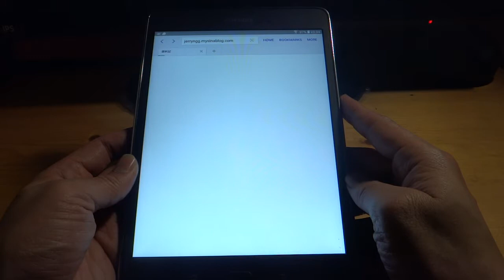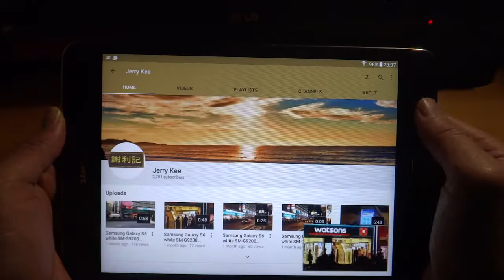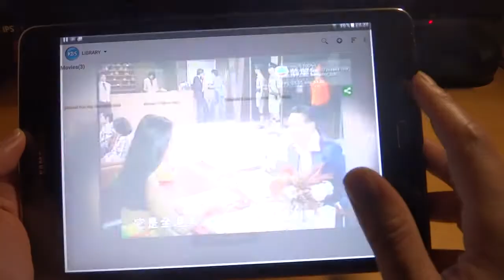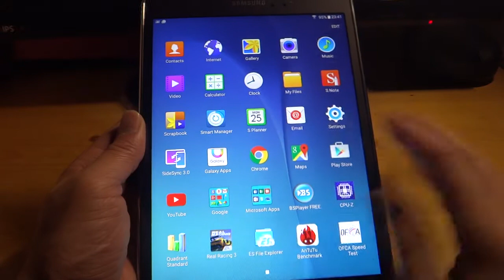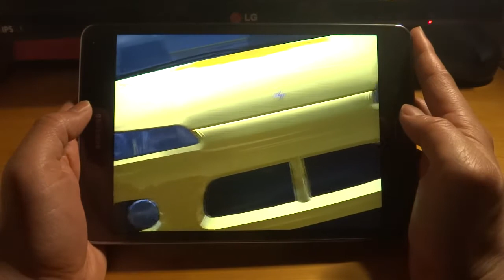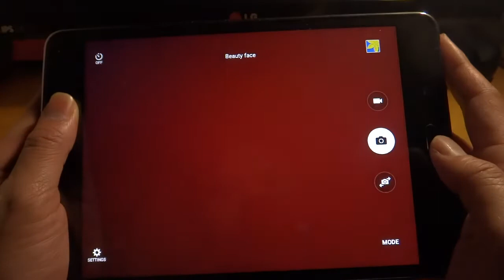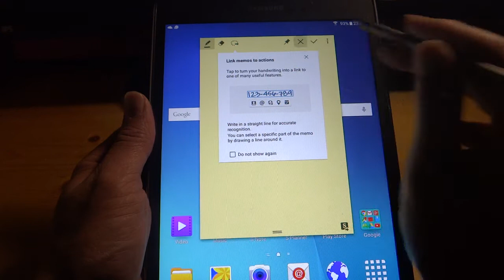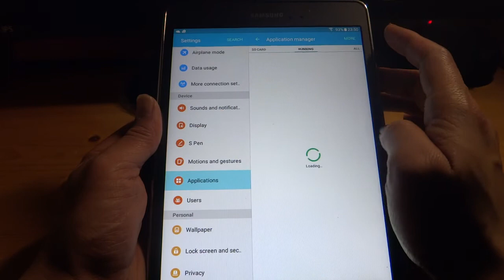Samsung Galaxy tab A 8.0" SM-P350 test 2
Test brower,youtube,play movie(2160,1080 mkv,RMVB),Game(real racing 3),camera,spen .etc